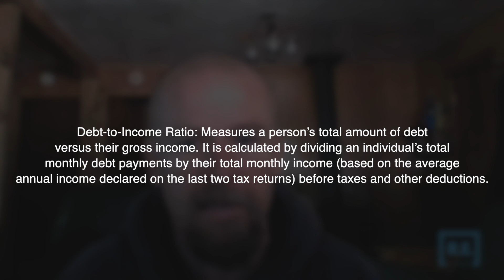The Importance of Good Loan Underwriting for Seller Financed Real Estate Deals ✍️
In this clip, I talk with Max Bailey of CalltheUnderwriter.com about what "loan underwriting" is, who uses it, and what role Max's company plays in the underwriting process for seller-financed real estate transactions.

We also talk about the standard underwriting criteria for most "normal" properties like houses and buildings and how the underwriting standards for vacant land can be quite different, with much more flexibility in evaluating what needs to be done.